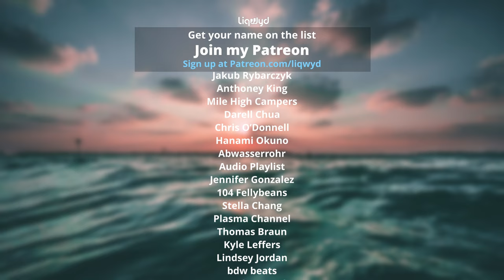LiQWYD - Endless [Official]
⭐  BIG thanks to my Patreons:
Tina Huang
Jakub Rybarczyk
Anthoney King
Italian Time
Mile High Campers
Darell Chua
Chris O’Donnell
Hanami Okuno
Abwasserrohr
104 Fellybeans
Thomas Braun
Kyle Leffers
bdw beats
Tina Nerger
Ann
Jane Deerfield
Dale Nabeta
Yasuhiro Tsukamoto
Ryan Uyematsu
Petros
Masato Horino
Elaine
Yuyu
Pieter de Boer
SupraMang
Yaady Plummer
Delmarva Aerial Photography
Reid Cardwell
RobC R M
Anthony Beeler
Brett Ball
Smiley TK
Cooking With Judy Caldwell
Kenny Iloabuchi
Ouiji13
Roy Douglas Davis
Explorer Singapore
Robert Jackson
Mike Thomas
PRith Channel
Thomas Gee
Brock Martin
Kent Lawrence
Mary Waite
英紀 黒沢
Sandra
Coclé Nature Travel E.F
José Muñoz
Slippy Grip - @SlippyGrip
CC Spillman
R ,e Richard
Judy Justin
Lipe Paíga
Micah Ringlein
Phyllis Nunn
Alpinerover - @alpinerover